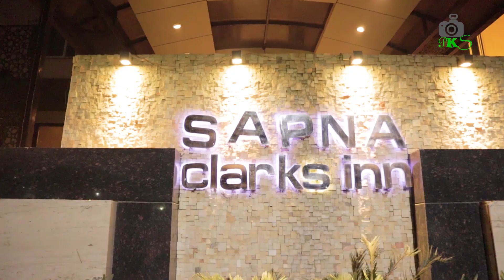Entry scene of an Engagement Function , shoot at Lucknow shot by PKS Photography India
PKS Photography India, Karwi , Chitrakoot

Opening scene of an Engagement , shoot at Sapna Clarks Inn  , shot by PKS Photography India , Karwi , Chitrakoot.